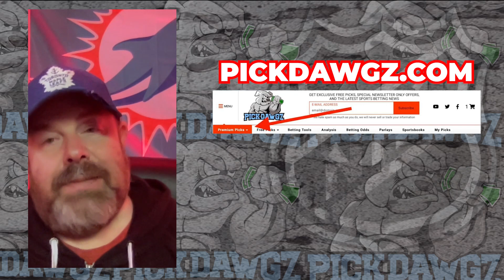Washington Capitals vs Florida Panthers 11/8/23 NHL Free Pick | NHL Betting Tips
The Florida Panthers face the Washington Capitals in Wednesday's NHL action. Get Rodd's NHL Pick and Prediction for this game.